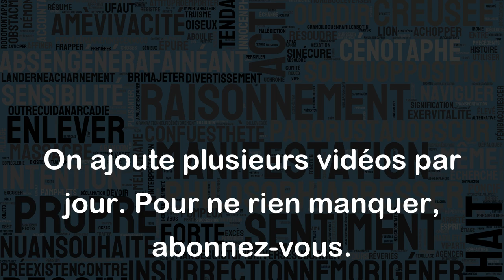Sous l'égide de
"Sous l'égide de" signifie "sous la protection, la direction ou le patronage de". Cette expression est souvent utilisée pour indiquer que les actions entreprises relèvent de la responsabilité d'une organisation ou d'une personne spécifique. Par exemple :
- Le projet est réalisé sous l'égide de l'UNESCO.
- La conférence est organisée sous l'égide de l'Institut français.
- Le festival de musique est placé sous l'égide du ministère de la Culture.
Dans ces exemples, on utilise "sous l'égide de" pour souligner que les organisations ou les personnes mentionnées ont joué un rôle clé dans l'organisation, la promotion ou la gestion des événements en question.